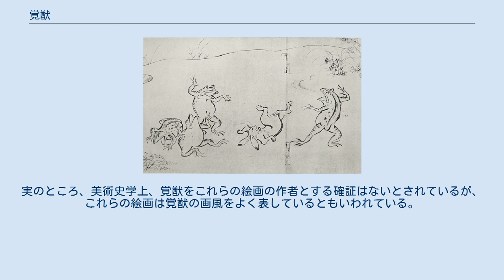覚猷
覚猷（かくゆう、天喜元年（1053年） - 保延6年9月15日（1140年10月27日））は、平安時代後期の天台僧。
鳥羽僧正（とばそうじょう）と世に呼ばれ、日本仏教界の重職を務めた高僧であるのみならず、絵画にも精通し、鳥獣人物戯画などの作者に擬せられている。
そのユニークでユーモアあふれる作風から、漫画の始祖とされることもある。
 覚猷は、1053年に源隆国の第九子として出生。
若年時に出家し、園城寺にて天台仏教・密教を修めながら、画技にも長じるようになった。
長らく園城寺法輪院に住し、密教図像の集成と絵師の育成に大きな功績を残したほか、自らの画術研鑽にも努めた。
 四天王寺別当、法成寺別当、園城寺長吏など大寺社の要職を歴任する間、1132年には僧正へ、1134年には大僧正へ任じられた。
 1138年、47世天台座主となったが3日で退任し、厚い帰依を寄せていた鳥羽上皇が住む鳥羽離宮の証金剛院へ移り、同離宮の護持僧となった。
以後、鳥羽僧正と呼ばれた。
 保延6年（1140年）9月15日、覚猷は90歳近い高齢で死去した。
その際、弟子から遺産分与に関する遺言を求められ、「遺産の処分は腕力で決めるべし」と遺したと伝えられている。
 『鳥獣人物戯画』より 覚猷の画は、ユーモアと風刺精神に富んでおり、戯画と呼ばれる。
嗚呼絵（おこえ）と呼ばれることもある。
遺言の逸話が示すように、覚猷自身、笑いのセンスに長けた人物のようであり、『宇治拾遺物語』にも覚猷のいたずら好きで無邪気な人柄が描かれている。
『古今著聞集』では、弟子である侍法師の絵を道理に合わないと非難するが、侍法師は「おそくづの絵」（春画）は誇張しなければ面白くないという例を出して反論し、覚猷は逆にやり込められてしまったという逸話が載っている。
また、覚猷は仏教界の要職を歴任しながら、当時の仏教界と政治のあり方に批判的な眼を持っていたともされている。
遺産分与に関する遺言の逸話に関して、松山文雄は「これは貴族や僧侶の権謀術策やこびへつらいの生活にたいする風刺ともとれ、強いものがとるという、権力の横行にたいするあてつけともとれて、おもしろい逸話です」と記しており、その風刺精神は当時の自身を取り巻く世情と密接に関係していたことが予想される。
 国宝『鳥獣人物戯画』（鳥獣戯画）、『放屁合戦』、『陽物くらべ』などが伝鳥羽僧正作とされている。
いずれも一見単純な明るい笑いの画のようでありながら、深い批判精神を含む作品群であり、鳥羽僧正の作に擬せられている。
実のところ、美術史学上、覚猷をこれらの絵画の作者とする確証はないとされているが、これらの絵画は覚猷の画風をよく表しているともいわれている。